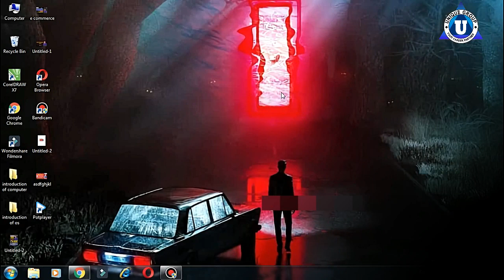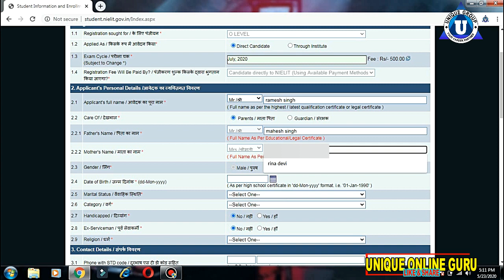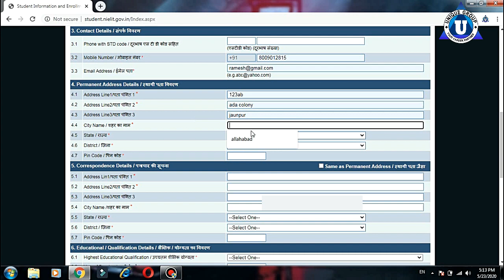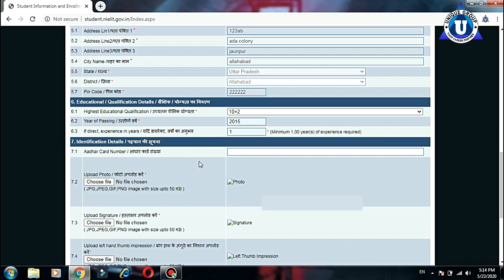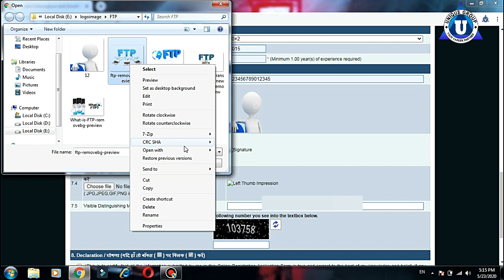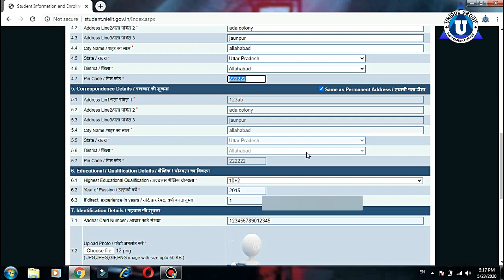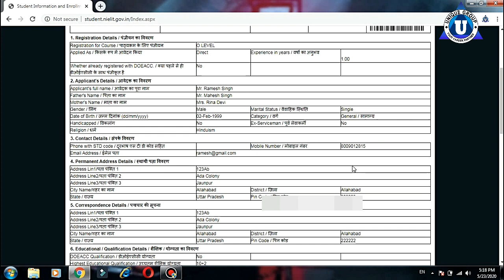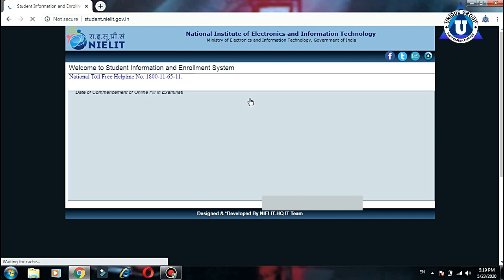NIELIT O Level Full Registration Process |How to Apply O Level Registration Hindi |Ratnakar Upadhyay